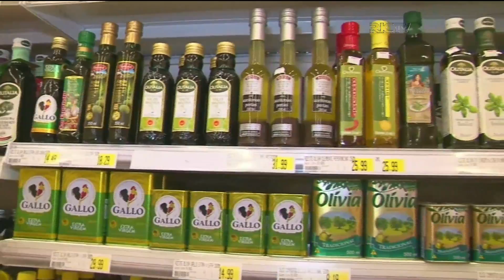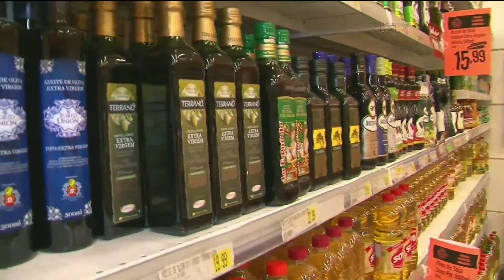Cresce o cultivo de oliveiras em Santa Catarina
Nos últimos anos, visando aumentar a rentabilidade, muitos produtores rurais estão apostando na diversificação de culturas. Algumas já conhecidas, e outras que por enquanto ainda são novidade, principalmente em Santa Catarina. Estamos falando das Oliveiras, uma espécie com grande potencial produtivo e totalmente adaptáveis em algumas regiões do estado.